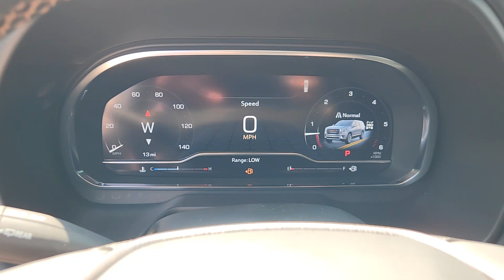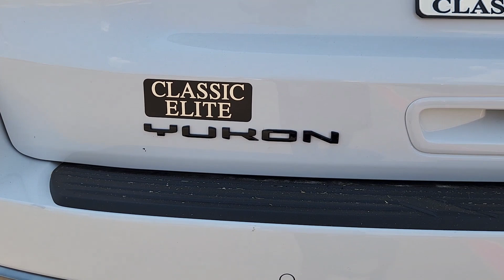2024 GMC Yukon_XL AT4 TX Houston, Katy, Cypress, Pecan Grove, Rosenberg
New 2024 GMC Yukon_XL AT4 available at Classic Elite Buick GMC located in 16835 Katy FWY, Houston, TX, 77094. Servicing the Houston, Katy, Cypress, Pecan Grove, Rosenberg area.
Please mention the stock GRR335701 when you contact the dealership for this vehicle.

Enjoy the view of this   2024  GMC Yukon XL. Make family hauling and towing easier and more comfortable than ever before in this outstanding Yukon XL. Big, bold, and rugged, this full-size SUV offers the space and features you need for all your adventures. Don't cut corners. This impressive Yukon XL has the space and capability you need. Our team will give you an outstanding test drive experience. Stop in today!